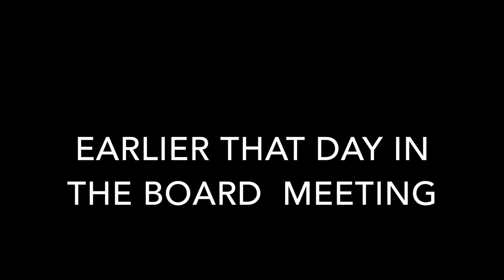Kelly v Board of Trustees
A Team